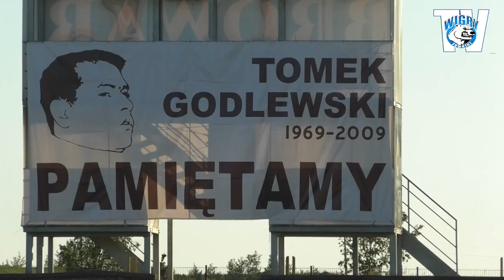Wielki Trening Akademii Piłkarskiej Wigry Suwałki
Wigierski Dzień Dziecka na Stadionie Miejskim. Wielka Wigierska Rodzina bawi się i trenuje.